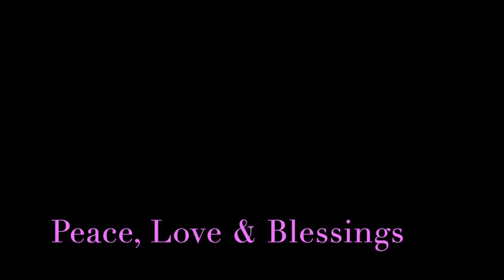How to Know if a Zodiac Sign Likes You! | ZODIACS IN LOVE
Aries- 0:49 secs.
Taurus- 1:49
Gemini- 2:21
Cancer- 3:14
Leo- 3:52
Virgo- 4:17
Libra- 5:00
Scorpio- 5:34
Sagittarius- 6:00
Capricorn- 7:08
Aquarius- 7:40
Pisces- 8:08